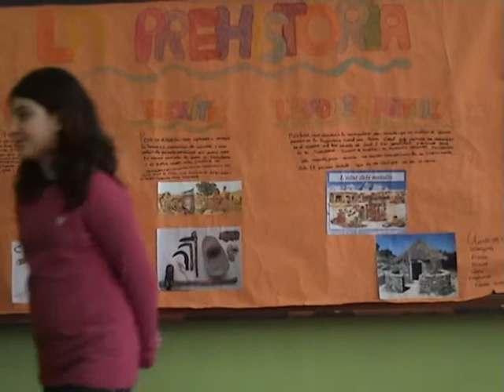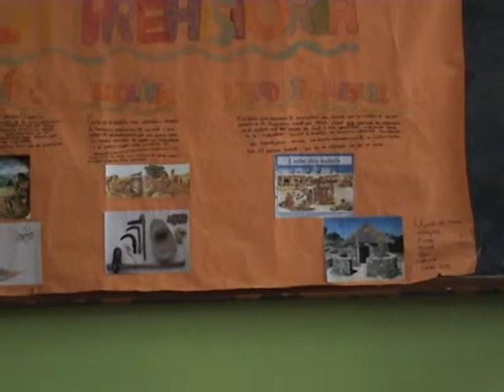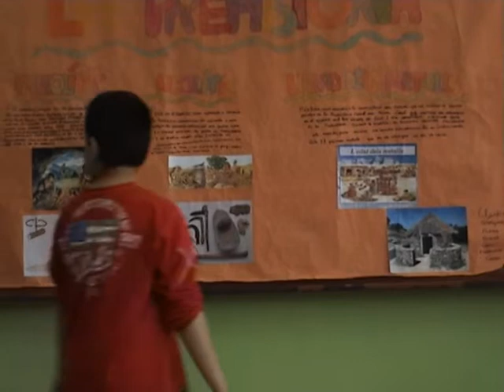La Prehistòria explicada pel Clan "Clash of Clans" 2a part (5è A de l'Escola Josep Carner)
El Clan "Clash of Clans" ens fa una breu presentació sobre la Prehistòria. Aquest grup està format pels següents alumnes de 5è A de l'Escola Josep Carner de Badalona: Wenjing, Anna, Miguel Ángel, Carla i Francisco.
Curs 2014-15.